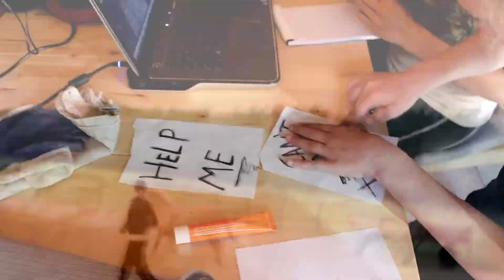mountain sound {drenthe 7}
We made a ride with spenc, vlos and out 'neighbour' horse Luna (Luna stood on the camping for a few weeks to get pregnant from the hengst from the owner of the camping, so they didn't do much with her and they said if we liked it we could tak eher for a walk, so we did. unfortunatly she was a little bit lame from bared wire wound from a few weeks before she came to the camping, so we couldn't do much, but she walked good enough to walk, and trot a little bit. she is very sweet and we did some parelli with her.
AND: I did my first galop on Vlos, after the tendon injury, so after a year!!

also my grandma and her dog cooper came for the next 2 weeks, and my grandma played slanderman the game.
the other day we took Luna out for a little ride alone, and she was just great and very gentle with everything, cooper came on that ride too and he was really good with Luna.
breg gave some parelli lessons and rode a very sensitive horse, Tina, who had some difficulty's in the beginning, but was great at the end.

song:
mountain sound - monsters and men